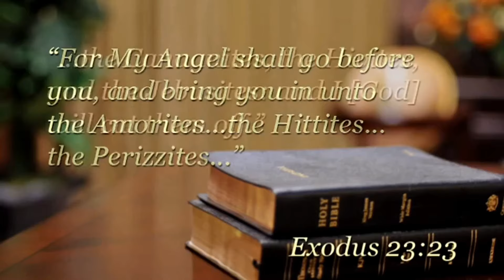How to Pronounce Hivites (Real Life Examples!)